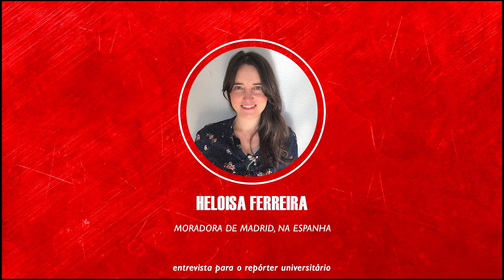RUMORES DA SAÍDA DO MINISTRO SÉRGIO MORO SAIR DO CARGO FAZ BOLSAS CAÍREM E DÓLAR PASSAR DE R$ 5.50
Notícias foi dada na tarde desta quinta-feira (23) pelos veículos de imprensa. Até o momento, o ministro não se posicionou a respeito da informação. Confira também os casos de coronavírus no País, que bateram recorde de mortes. Apresentação do jornalista Fernando De Maria.